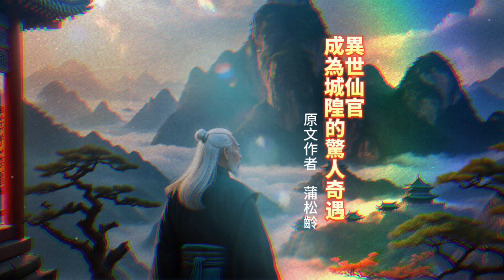聊齋誌異《考城隍》異世仙官-成為城隍的驚人奇遇！作者蒲松齡。優兔笑談 白話版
《聊齋誌異》，又稱《聊齋》，俗名《鬼狐傳》。
是清代小說家蒲松齡所著，是一部著名短篇小說集。
全書共496篇，內容多引用狐、魔、鬼、妖，以此來概括當時的社會關係……。